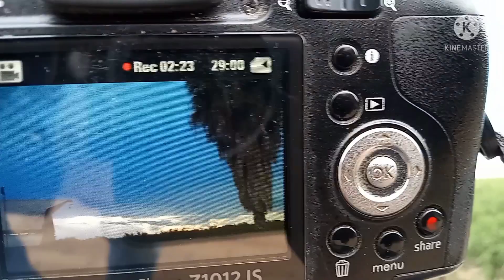4/21/22 Sky View before Sunset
Taken on 4/21/22 @ 7:01 pm. Observing the sky view before sunset.